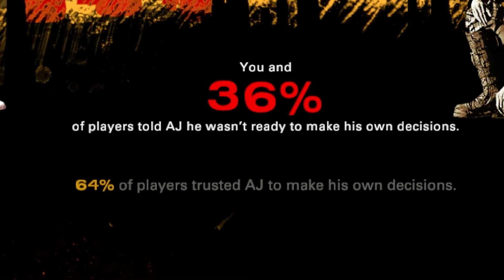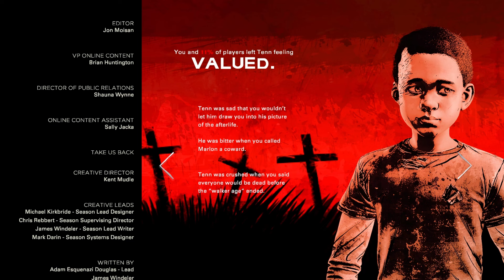The Worst Ending In The Walking Dead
God damn Tenn